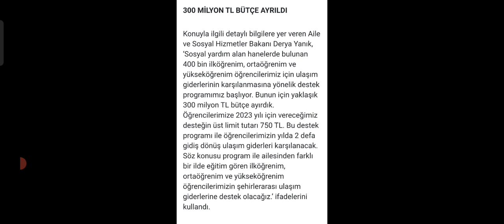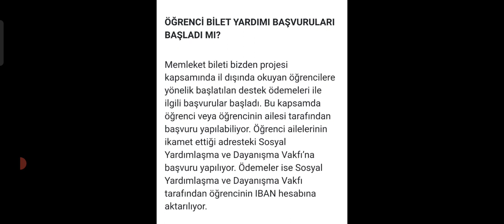Dikkat Başladı. Yks 2022 & Yks 2023 Tayfa ‼️ Lise ve üniversite öğrencilerine tam 3000 TL destek ‼️